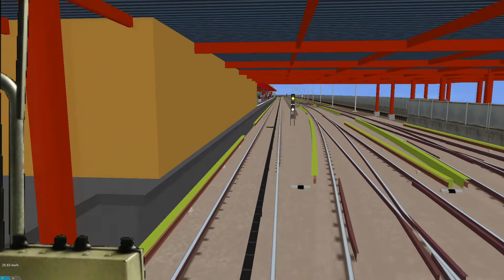openBVE Budapest M3 subway H5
The old Toronto H5 class subway continues its travel, heading into Budapest, Hungary - this time taking a run on Metro Line 3 (M3) from Koki to Ujpest.
Note: Announcements are in Hungarian.